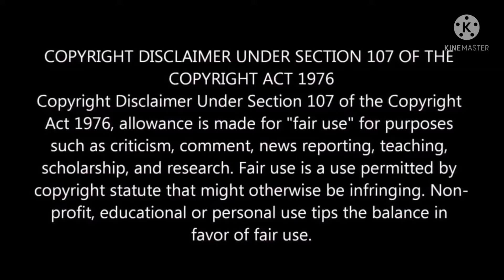AUDI Q3 360° View💥 Digitally. Exterior and interior. You must see!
You can see the 360° view from here☝️

Affordable car's with big Panaromic sunroof😲👆